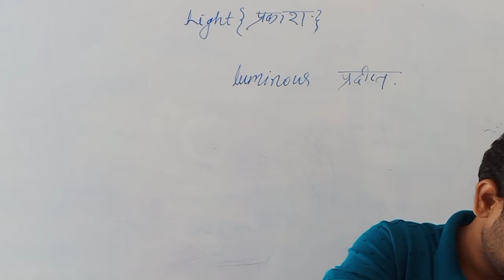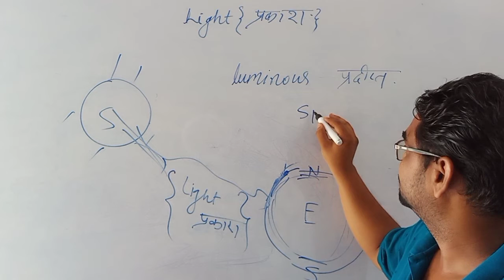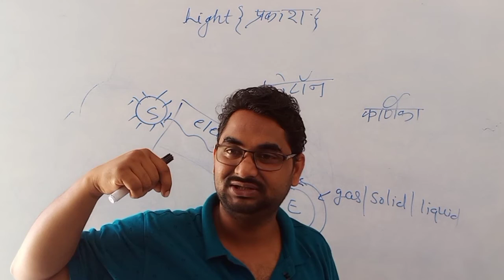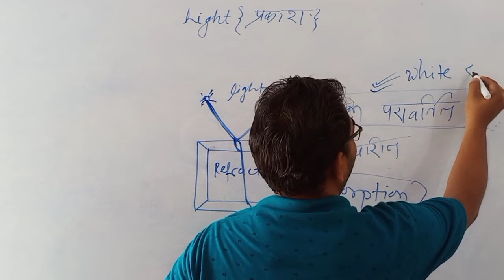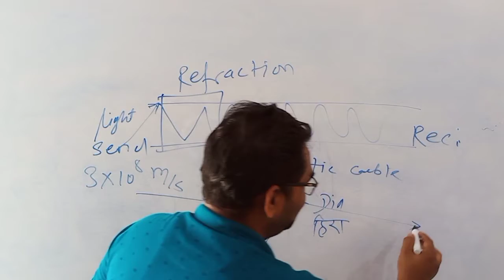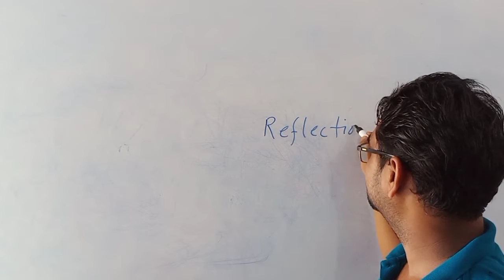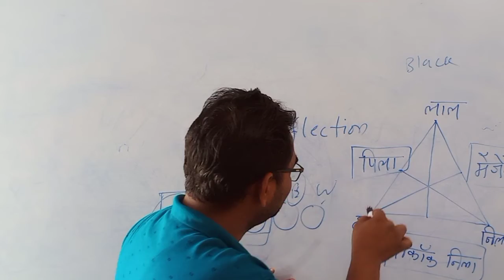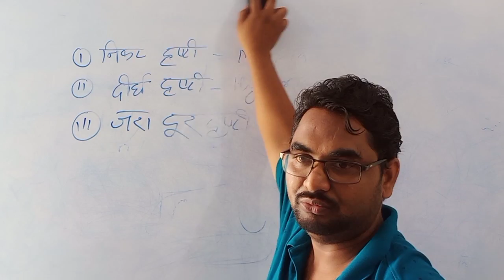(विज्ञानकारी) रेल्वे एक्जाम Science Class - 15 RAILWAY NTPC / RAILWAY GROUP-D